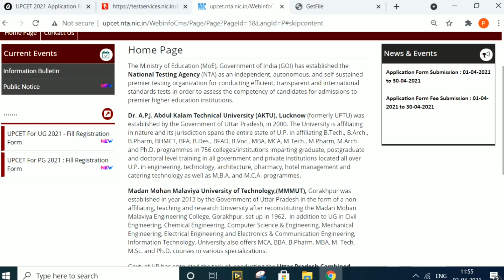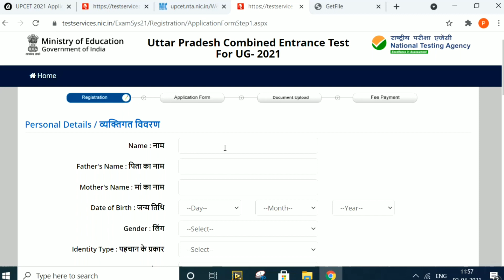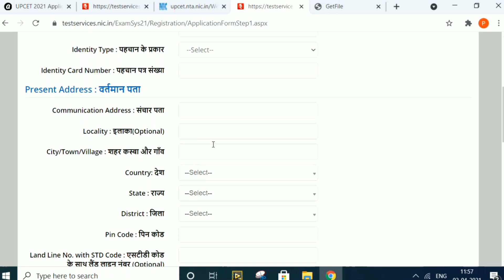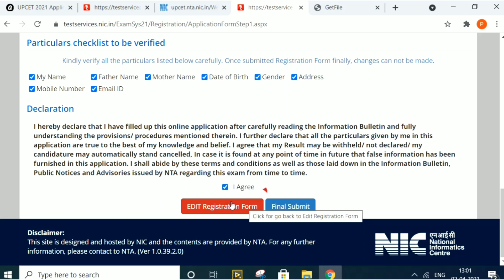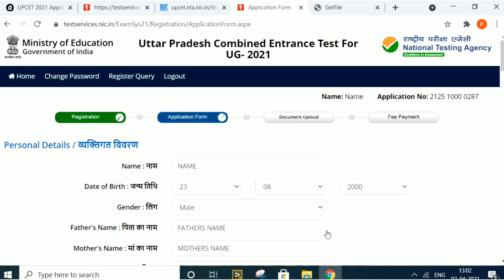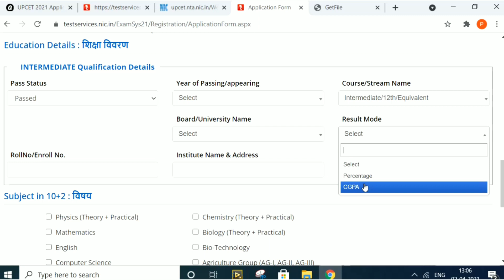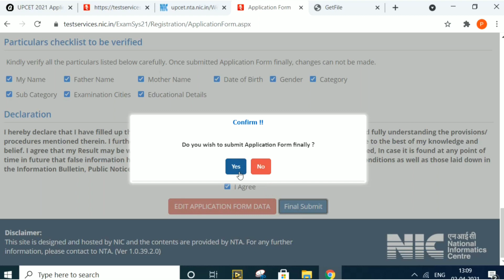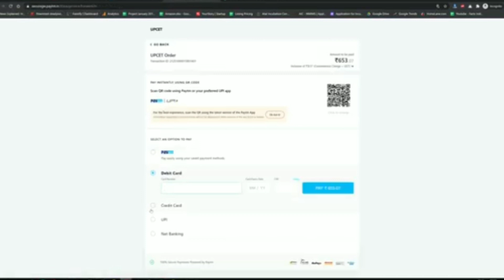UPSEE 2021 UPCET Application (Started) - How to fill UPTU /UPCET UG/PG Application form|| MMMUT 2021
Welcome to Apna Campus. This is pushpendra yadav. in this video we are going to discuss about UPCET Application form 2021